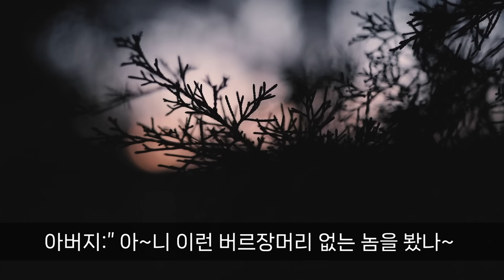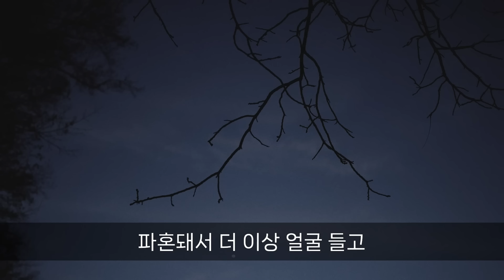프로 게이머 가족의 비극 현실을 부정한 가족의 비참한 말로 중국 실화 사건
중국 상해에서 미국으로 이민을 떠난 펑은 가족의
미래를 위해 중대한 결심을 했지만
막내 아들은 아버지의 뜻을 어기고 자꾸만 다른 길로 빠지고 말았는데
중국 상해에서 미국으로 이민을간 이주민이
캘리포니아세서 정착하 일어난 실화를 바탕으로 만들어진 영상입니다
영상에 나오는 인물은 실존인물이며
그의 활약상을 영상에 담아 보았습니다